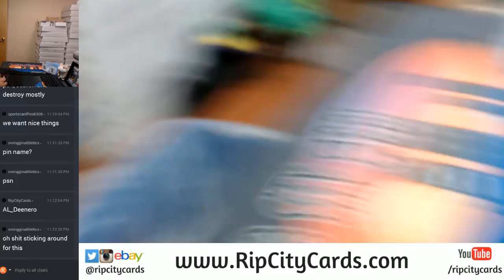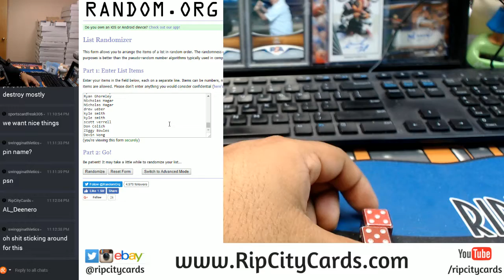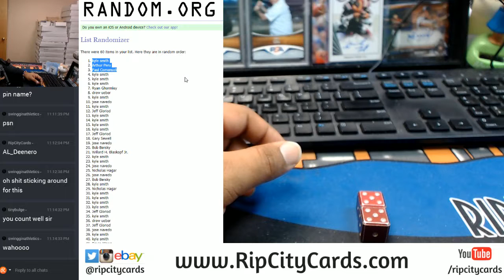$200 RCC Break Credit Giveaway! 11022017